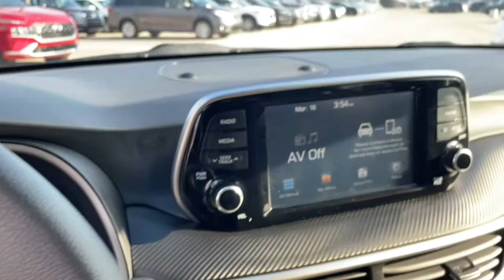2020 Hyundai Tucson Downers Grove, Elmhurst, Naperville, Lislie, Countryside, IL M15194A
Winter White Used 2020 Hyundai Tucson available in Downers Grove, Illinois at Pugi Hyundai Mazda VW. Servicing the Elmhurst, Naperville, Countryside, Lislie, IL area.

2020 W. Ogden Ave